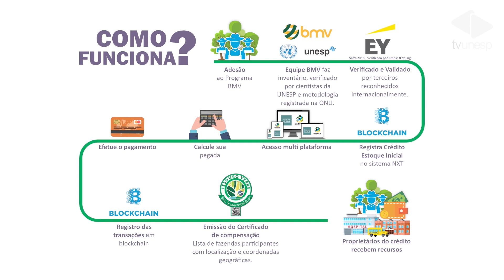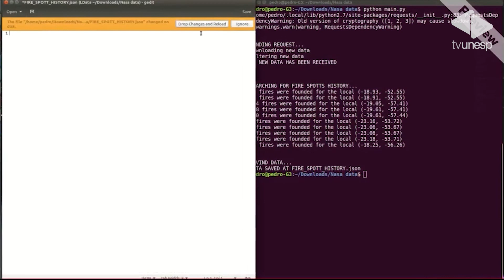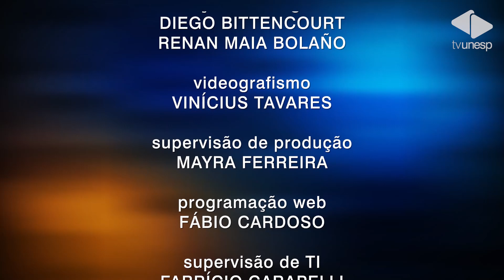Unesp Notícias | 04/12/2020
Nesta edição do Unesp Notícias, você confere uma análise do professor Wallace Casaca, do câmpus de Rosana, sobre uma possível segunda onda da Covid-19 no Brasil. Ele faz parte de um projeto que reúne informações de 92 municípios do Estado de São Paulo. Tem ainda uma iniciativa que conta com a colaboração de pesquisadores da Faculdade de Ciências Agronômicas da Unesp em Botucatu para estimular práticas de conservação e preservação ambiental na região da Floresta Amazônica e um grupo de jovens estudantes de Bauru que venceu a etapa regional de uma maratona de programação promovida pela Nasa.